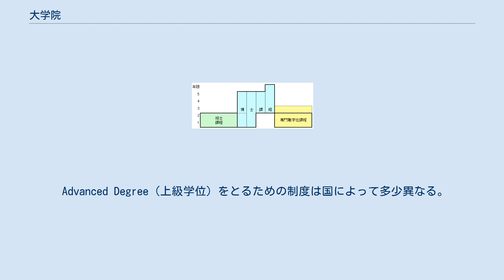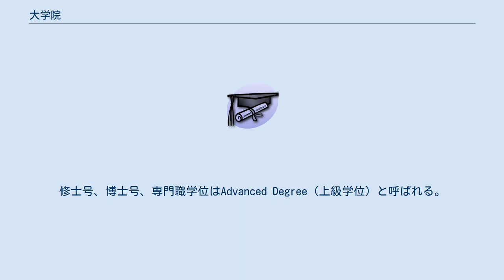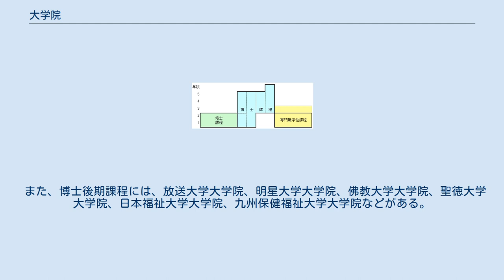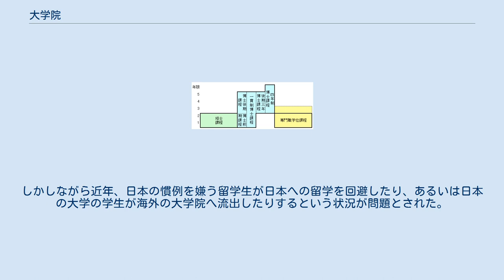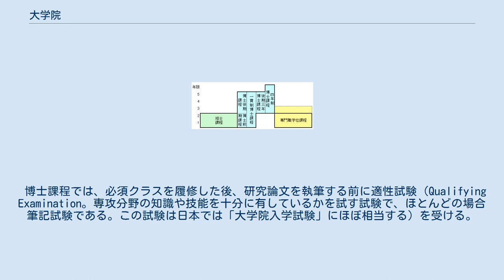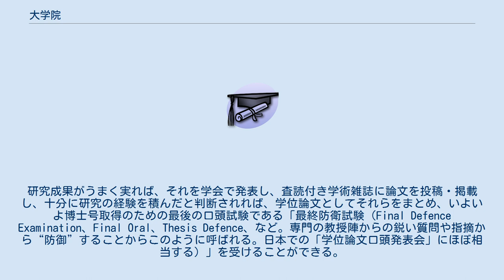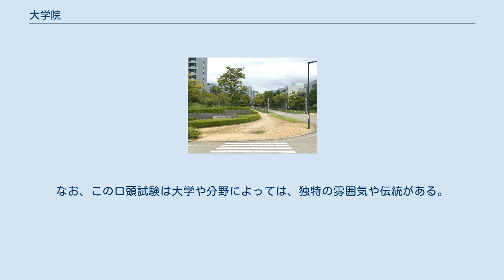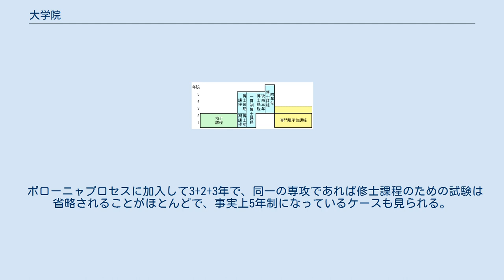大学院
大学院（だいがくいん）とは、高等教育（学士課程）にて優秀な成績評価を取得した者を対象として、上級学位（修士、専門職学位、博士）を付与する機関である。
国際標準教育分類（ISCED2011）ではレベル7と8に分類される。
「修士課程（博士前期課程）」「専門職学位課程」「博士課程（博士後期課程）」がある。
 大学の中に学部と研究科が置かれており、大学院では専攻分野の大きな括りを「研究科」、研究科の分野を細分化したものを「専攻」と呼んでいる。
大学院には「修士課程（博士前期課程）」「専門職学位課程」「博士課程（博士後期課程）」があり、各課程を修了し、かつ所定の基準を満たした場合に、修士、専門職学位、博士の学位が授与される。
 米国やカナダにおいては学部レベルの部局とは別に大学院レベルの教育を行う部局として "graduate school" が設置されている大学が多い。
一方で多くの英語圏諸国（オーストラリア、カナダ、アイルランド、インド、バングラデシュ、ニュージーランド、英国）では各専門部局において学部教育と "postgraduate education" と呼ばれる大学院教育が同時に行われている。
 大学院に通う学生を、アメリカ英語とイギリス英語では"graduate students"と呼ぶ。
またイギリス英語では "postgraduate students"、"postgraduates"、"postgrads"と呼ばれることがある。
日本では大学院生（院生）などと呼ばれる。
 Advanced Degree（上級学位）をとるための制度は国によって多少異なる。
日本やアメリカなど多くの国では大学院に学生として所属し、必要な履修受講した講義の単位を修得した上で論文を書き、学位を取得するのが通常である。
一方で、ドイツなどでは博士取得を目指す者は、教員に指導を受けるとしても、学生となる（学籍登録し授業料を払う）とは限らない。
日本においても、学生として大学に所属せずに論文を書き、大学に提出して審査を経て博士の学位を取得する論文博士の制度が残されている。
 また、大学院は教育だけでなく、大学における研究活動を行う機関である。
研究及びこれを通じた高度な人材の育成に重点を置き、世界で激しい学術の競争を続けてきている大学グループとして、RU11がある。
RU11の構成大学は、北海道大学、東北大学、東京大学、早稲田大学、慶應義塾大学、名古屋大学、京都大学、大阪大学、九州大学、筑波大学、東京工業大学の11大学である。
 政府の統計によると、文系理系の合算データでは40歳代以上で年収700万円以上の労働者の比率は大学の学部出身者で30%、大学院出身者が50%以上である。
 1876年、アメリカ合衆国のジョンズ・ホプキンス大学に世界で初めて「大学院」が設置された。
 日本では、1880年（明治13年）に東京大学の法・文・理の3学部に設置された「学士研究科」が大学院の起源とされる。
1886年（明治19年）の帝国大学令により、帝国大学は「分科大学」（後の学部）と「大学院」とで構成されると規定され、各帝国大学に大学院が設置されていくことになる。
また、1887年（明治20年）の学位令により、博士号の授与が行われるようになった。
1918年（大正7年）の大学令により、帝国大学以外にも大学が設置可能となった。
だが帝国大学が学部と「大学院」とで構成されるのに対し、帝国大学以外の大学は学部と「研究科」で構成されることになり、「大学院」の設置は認められなかった。
 太平洋戦争後に新制大学になって、大学院の設置が旧帝国大学以外でも可能になった。
1947年（昭和22年）制定の学校教育法は第62条および第65条～第68条等で大学院について規定している。
 1974年（昭和49年）には文部省令として大学院設置基準が定められた。
 1991年に文部科学省の大学審議会が、大学院の量的整備の緩和を答申した。
それまで研究者養成機関と考えられていた大学院に、高度職業人を養成するための夜間大学院や専門職大学院などが加わり、院生の数が大幅に増加した。
 2003年（平成15年度）に、専門職において修士課程相当の教育を行う専門職大学院の制度が作られて以降は、学部を持たず大学院を置く大学（いわゆる大学院大学）も増加した。
 日本では、大学の学部課程の上に設けられ、学術の理論および応用を教育研究し、文化の進展に寄与することを目的とするものである（学校教育法（以下「法」）第99条）。
 大学院は法第10...